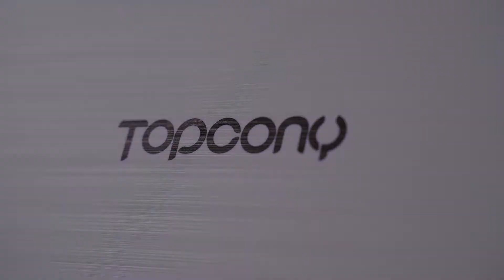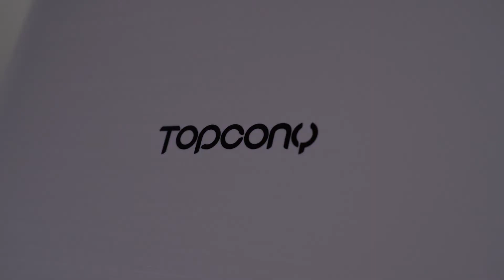Topcony ポータブルDVDプレーヤー 17.9型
お年寄り/子供/家族/友人へのプレゼント